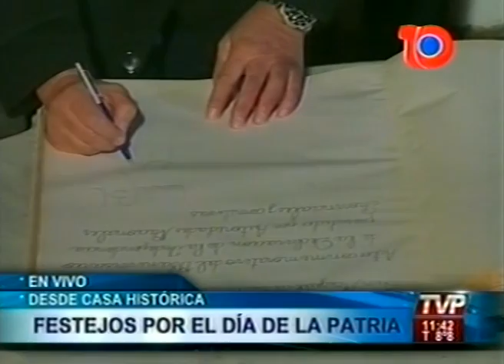El vicepresidente Boudou encabezó el acto en la Casa Histórica